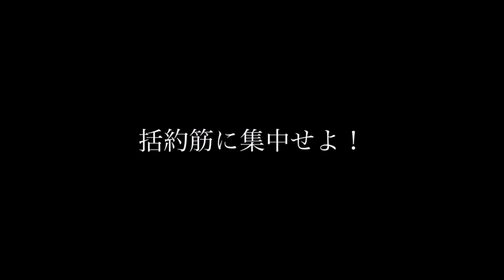括約筋に集中せよ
青物を釣るコツは【括約筋】

Rod : MAJOR CRAFT CROSRIDE 5G 1002H